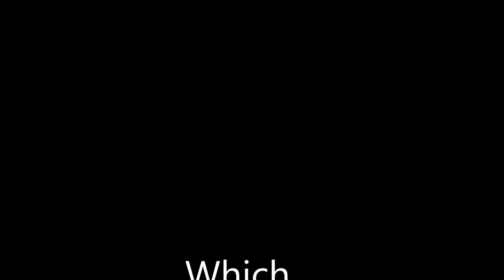Coconut vs Jojoba